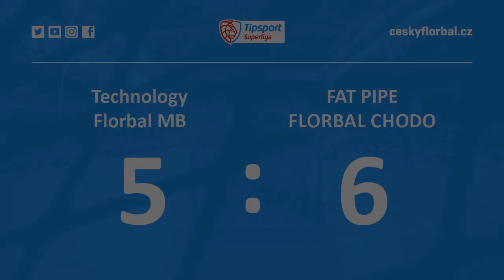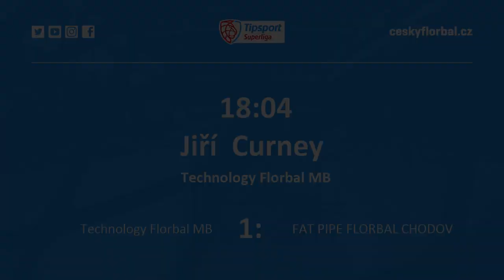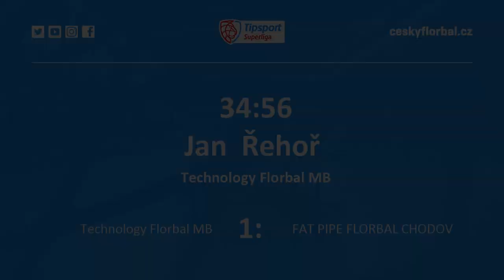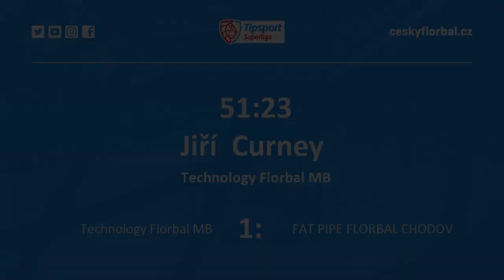Highlights: Technology Florbal MB - FAT PIPE FLORBAL CHODOV 5:6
Technology Florbal MB - FAT PIPE FLORBAL CHODOV 5:6
branky: 19. Jiří Curney, 35. Jan Řehoř, 52. Jiří Curney, 57. Jan Řehoř, 59. Jiří Curney - 2. Martin Řezáč, 7. Tom Ondrušek, 16. Martin Řezáč, 33. Tom Ondrušek, 56. Martin Řezáč, 59. Tom Ondrušek; rozhodčí: Petr Černý - Jiří Janoušek; vyloučení: 1:2; využití: 1:0; diváků: 351; zásahy brankářů: Lukáš Bauer 16 - Jan Barák 21; po třetinách: 1:3, 1:1, 3:2;